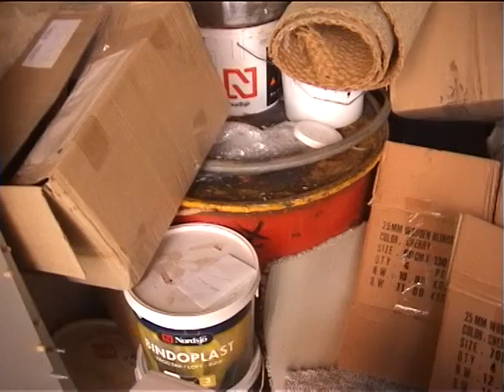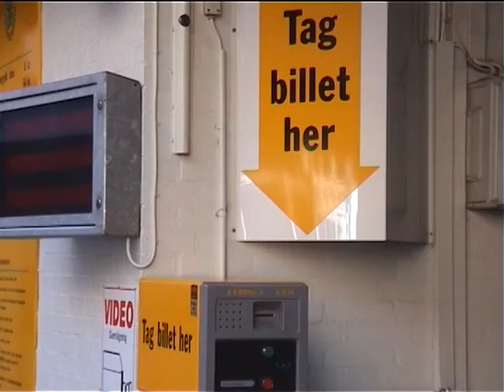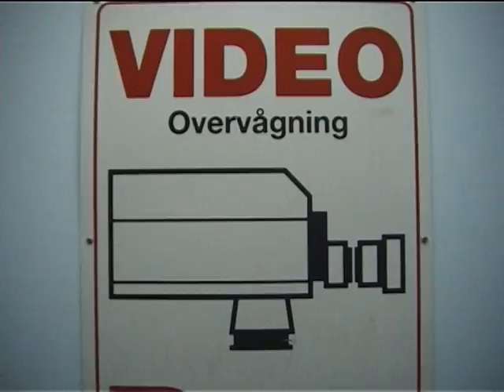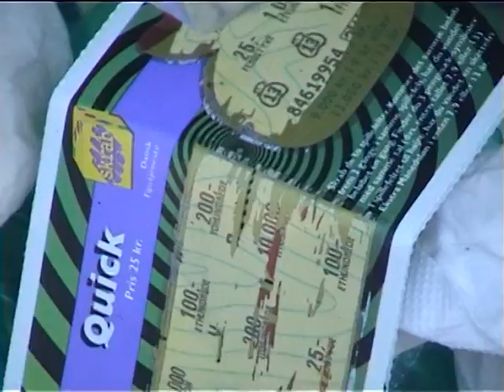Backyard [Unedited]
[Unedited] video. Recorded in Aalborg (1000Fryd) by M. Lynge.